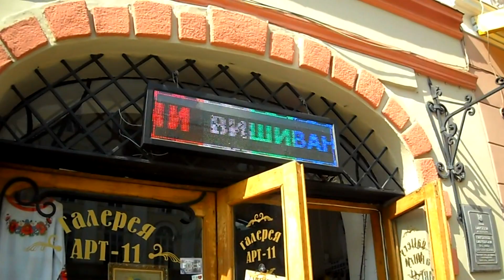VLOG: Беар Гриллс в Корсуні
Всім Привіт!
Мене звати Влад!
Я фотограф і відео блогер.
В своїх Влогах я покажу Вам місто Львів і те як я працюю..